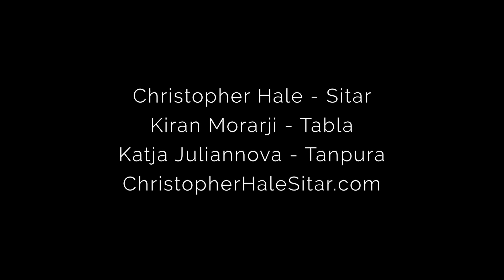Raga Ramkali - Alap & Jor - Sitar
To contact Christopher Hale (sitar) visit christopherhalesitar.com

Film and Video Edits by Shawn Barry (boosterrocketmedia.com)
Filmed on site at Shawn Barry's mehfil, "Raags and Dosa," on Saturday, February 2nd, 2019,  in Toronto, Canada

Sitar - Christopher Hale
Tabla - Kiran Morarji
Tanpura - Katja Juliannova

With deep thankfulness to my guru, Partha Chatterjee.